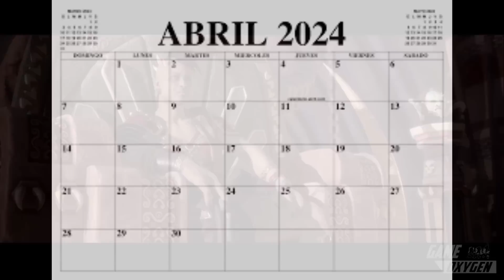🔥 MORTAL KOMBAT 12 : SHANG TSUNG es el CAMPEON DE LA TIERRA!! // Nueva FILTRACION de MK 12?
✔️ SHANG TSUNG sera el CAMPEON DE LA TIERRA en MortalKombat12
Que TAN CIERTA es la NUEVA FILTRACION del Universo mortalkombat?

Compra MK 11 Ultimate SUPER barato en Amazon ▶️

Que TAN CIERTO es el FUTURO de SHANG en MK 12❓

Hacia donde continuara la HISTORIA en MORTAL KOMBAT 12 ❓

Quedate aquí  descubrelo conmigo